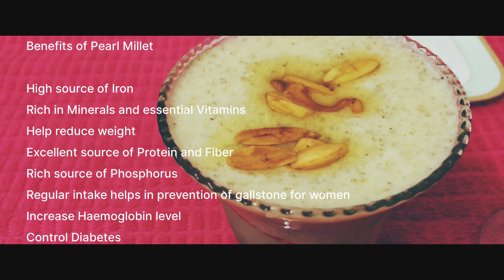Healthy Pearl Millet Drink | சத்தான கம்பு பாயாசம் | Nuri's Kitchenette | V#3 | Ramadan Special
Healthy Pearl Millet Drink ~ சத்தான கம்பு பாயாசம்

Try this healthy & tasty drink at your home.

Ingredients:

Pearl Millet (கம்பு) - 1 cup
Small Sago (ஜவ்வரிசி) - 1/4 cup
Cow's Milk (பசும்பால்) - 500 ml
Ghee (நெய்) - 2 tsp
Cardamom (எழ விதை) - 5 nos
Salt (உப்பு) - 1/4 tsp
Almond (பாதாம்) - 6 nos (Peeled & Chopped)
Cashew (முந்திரி) - 12 nos
Raisins (காய்ந்த திராட்சை) - 10 nos
Organic Jaggery (கருப்பட்டி) - 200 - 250 gms
Coconut Milk (தேங்காய் பால் ) - 3/4 cup (optional)